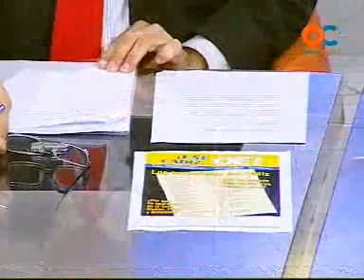SUBMARINO AMARILLO 10-12-10